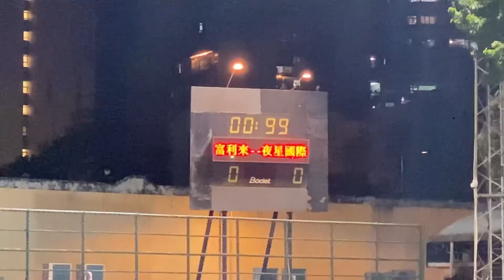2023年度澳門先進組足球聯賽八強:富利來vs夜星國際 全場精華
2023/07/08 19:30(+0:17) 鮑思高球場
(橙)富利來0:2(0:0)夜星國際(藍)
0:00 上半場
2:27 下半場
3:35 33‘ 4 蘇志健 0:1
6:35 48’ 13 0:2